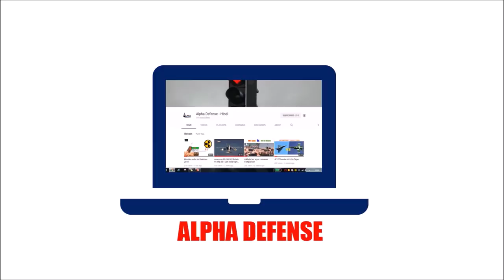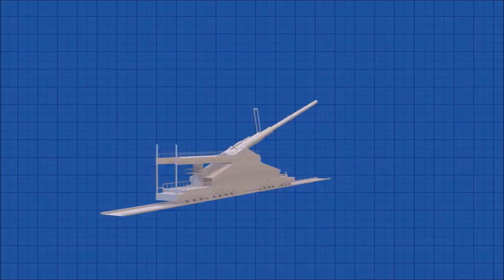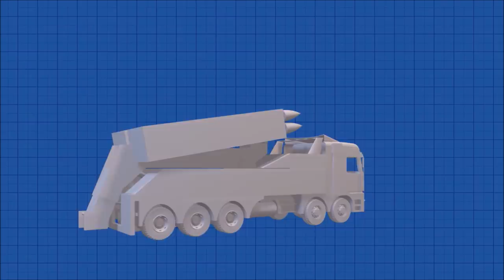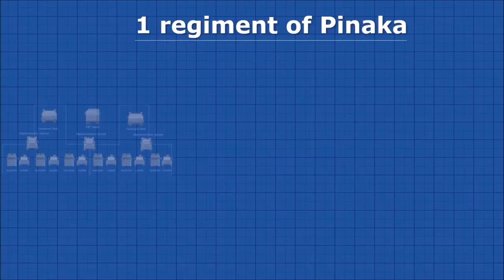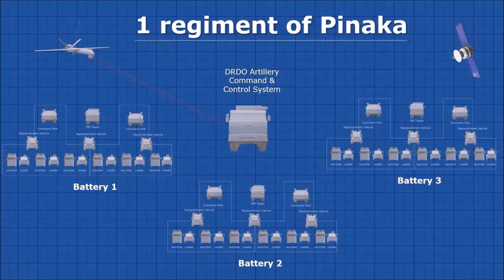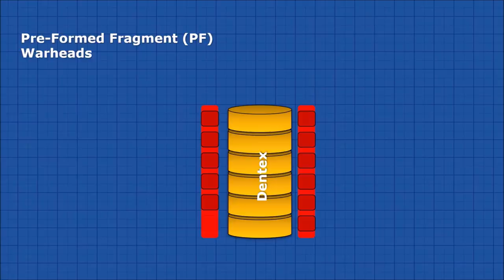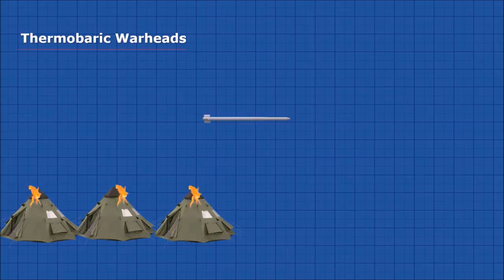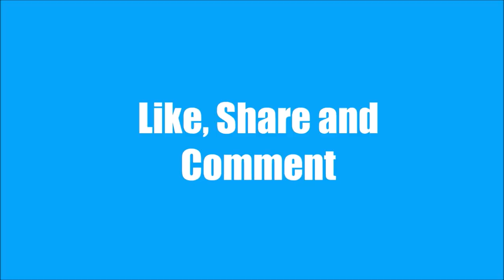Documentary - Indian Army's Rain of Fire - A technical Documentary